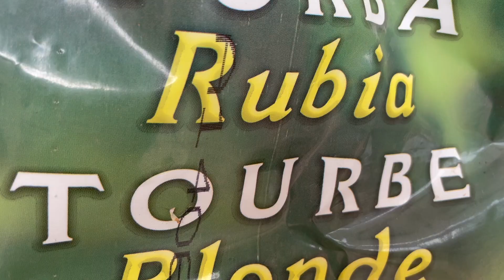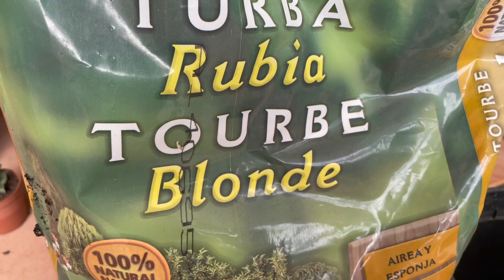TRASPLANTE y sustrato para plantas de interior.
Como trasplantar una planta paso a paso.  Desde la mezcla del sustrato a la elección de la maceta.

Hello! 🪴 Hoy toca trasplante mi Alocasia Amazónica y además vamos a colocarle un tutor a un Philodendron Hastatum Silver Sword. Te cuento el proceso que es muy sencillo paso a paso y de qué está formado el sustrato que utilizo, abono, elección de la maceta, etc para tus plantas de interior.

Planeo subir vídeos semanalmente sobre los diferentes géneros de plantas que habitan en mi jungla urbana, wishlist plantiles, plant hacks y mucho más.

📸 Recuerda que puedes seguirme también en INSTAGRAM @lasanjora donde publico (casi) a diario. ADORO LOS PLANT REELS 💚